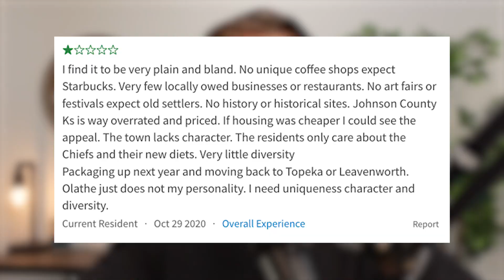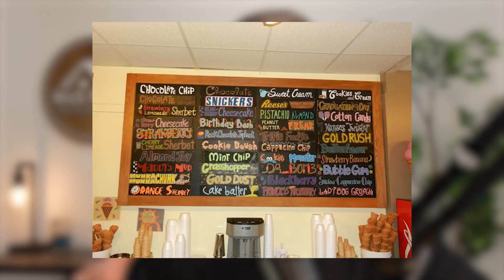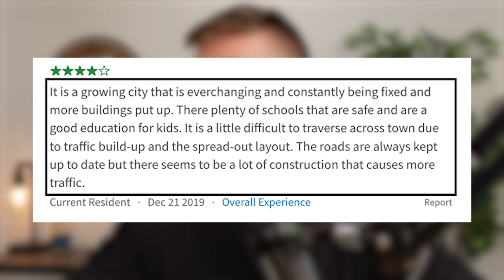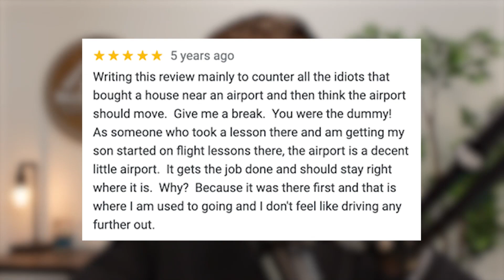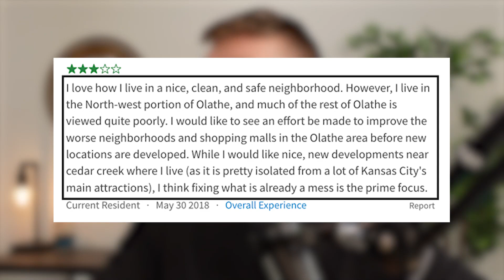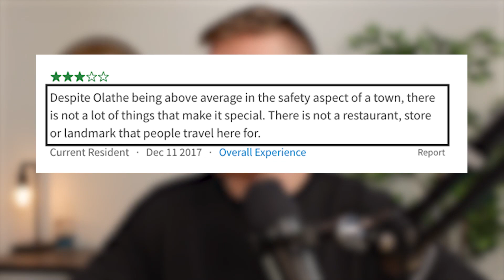AVOID moving to Olathe, KS UNLESS You Can Handle These 9...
Olathe is quickly becoming one of the most popular Kansas City suburbs. BUT while it sits alongside Overland Park, it has some drawbacks that have caused many people to move out of the city entirely.
In this video we're breaking down ALL of those 1-star reviews on moving to Olathe so you can see first hand if it's a good fit. Think of this as a stress test—if you're able to handle these 9 cons, this could be an excellent option.

Nick Massa
Chartwell Realty
Licensed in Kansas & Missouri
P.S. I respond to all of these messages personally. No call centers or auto-emails. I’m looking forward to speaking with you!
00:00 Introduction
00:36 #1: Transportation In Olathe
02:01 #2: Is Olathe Too Far Away?
03:38 #3: Local Businesses vs. Chain Stores
04:59 Top 5 Local Businesses In Olathe
06:16 #4: Too Much Development In Olathe
07:57 #5: Railroads in Olathe
09:50 #6: Noisy Airports?
11:53 #7: Too Family Friendly?
13:09 #8: New vs Old Olathe
14:38 #9: Is Olathe Boring?
Most stats and data mentioned came from the sites below and are not opinions:
Niche.com
Greatschools.org
Bestplaces.net
We support the Fair Housing Act and Equal Opportunity For Housing. The Kansas City metro has something for everyone and our goal is to help you find it!

Information in these videos is researched heavily but is subject to change. We're human and mistakes are inevitable. We'd appreciate your help if you catch any mistakes or issues!